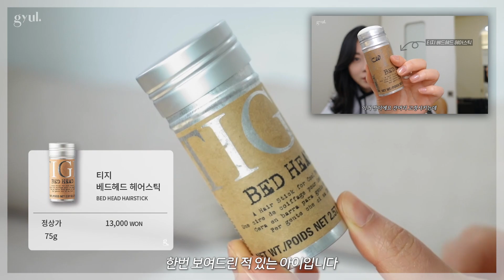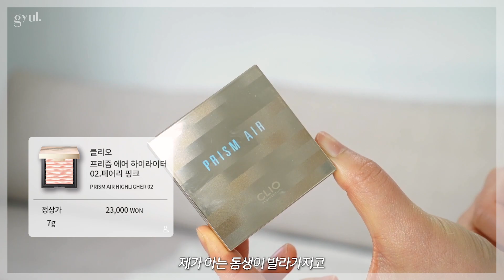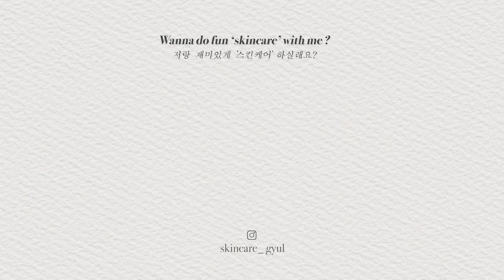SUB) 피부관리사 10년, 유튜버 5년차 김결의 리얼 파우치털이, 그리고 드.디.어 공개하는 이야기..!!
저랑 재미있게 ‘스킨케어' 하실래요?
𝐖𝐚𝐧𝐧𝐚 𝐝𝐨 𝐟𝐮𝐧 '𝐬𝐤𝐢𝐧𝐜𝐚𝐫𝐞' 𝐰𝐢𝐭𝐡 𝐦𝐞?

💬 안녕하세요. 김결입니다 :)
여러분들의 2022년은 어떠신가요?
저는 새롭게 기획자로서 사업가로서 활동하는 한 해가 될 것 같아요!
드디어!! 새로운 시작에 대해 뀰님들께 말할 수 있어 정말 기뻐요.
이 길의 끝이 보이지 않아 과연 언제쯤 공개할 수 있을까 막막했는데..
(사실 아직 완전한 끝은 아니지만ㅎㅎ)
런칭 마지막까지 온 정성을 다해서 여러분들께 선보일게요.
뀰님들께 기쁜 마음으로 보여드릴 그 날을 기대하며!

- 김결 드림-

(*브랜드로부터 무상으로 제공받은 제품이 포함되어 있습니다.)

*약국에서 구입하세요

더센트 프로 더마 에이씨 클리어 에센스 패드 (*무상제공)

가히 링클바운스 콜라겐 미스트 앰플 (*무상제공)

: 왜 공홈에 제품이 없지?

지방시 르 루즈 쉬어 벨벳 3.4g N16 누드 브아제 (*무상제공)

클리오 프리즘 에어 하이라이터 02.페어리 핑크